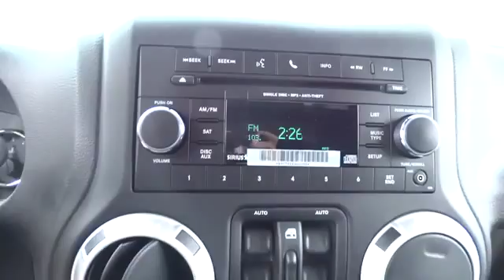2014 Jeep Wrangler Unlimited Lewisburg WV, Beckley WV, Covington VA, Lexington VA, Charles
2014 Jeep Wrangler Unlimited  - Stock#: 9041 - VIN#: 1C4BJWEG7EL278298